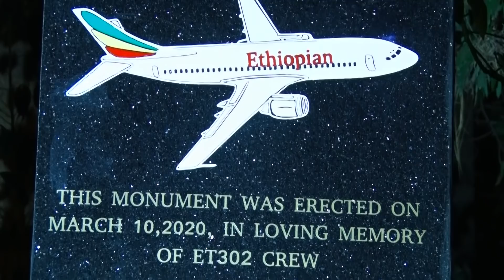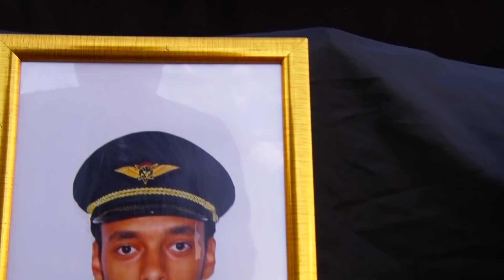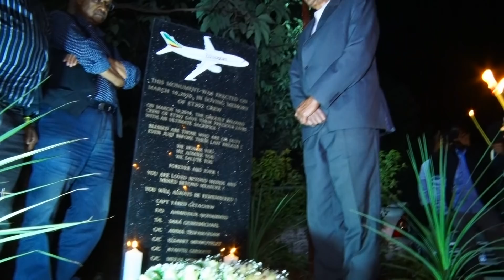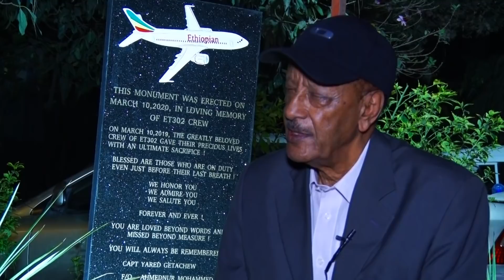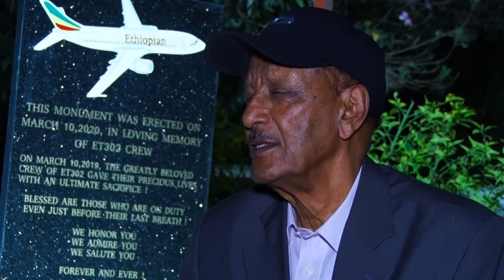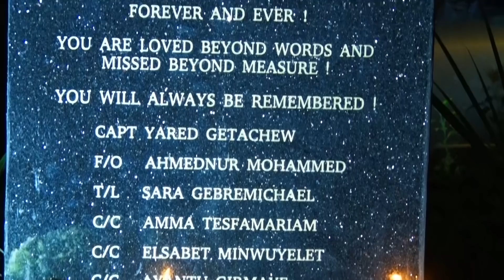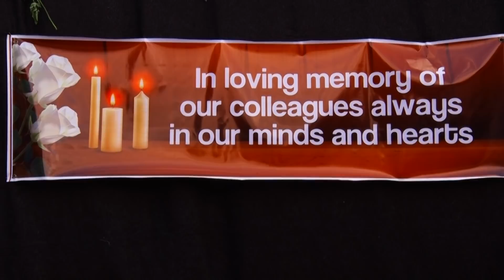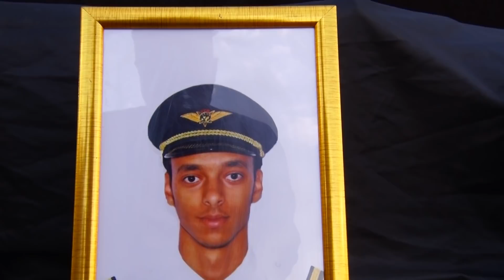የአየር መንገዱ አሳዛኝ ክስተት ትውስታ - Nahoo Meznagna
የአየር መንገዱ አሳዛኝ ክስተት ትውስታ